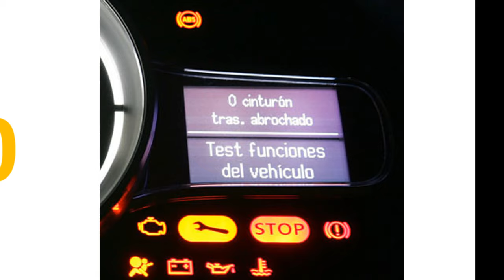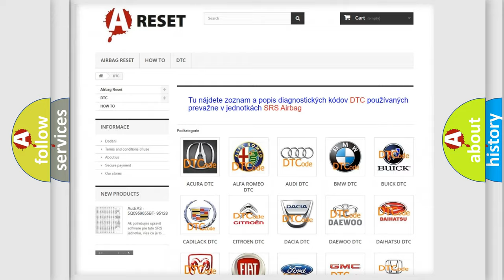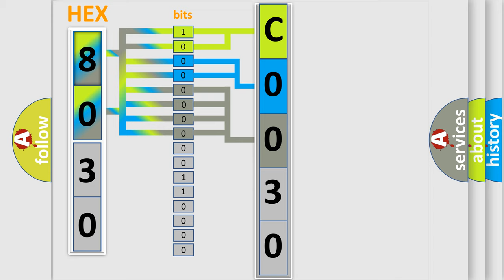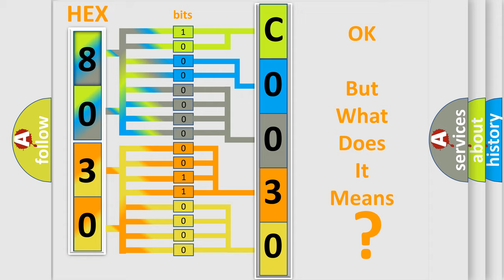DTC Jeep C0030-29 Short Explanation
Contents:
0:21 Basic DTC analysis according to OBD2 protocol standard.
1:48 Insight into programming
2:58 A diagnostically understandable description of the Diagnostic Trouble Code
3:05 Basic error definition

Make:
Jeep
Code:
C0030 29
Definition:
Clutch Pedal Switch Circuit High Voltage
Cause:
SwitchCircuitECM
Failure Type:
Signal Invalid